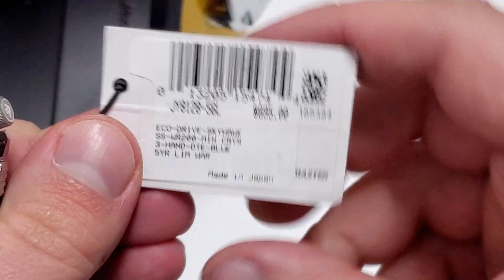Citizen Promaster Skyhawk Blue Angels Limited Edition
Display of the Limited Edition Citizen Promaster Skyhawk.  We show of the watch as well as go over some of its features